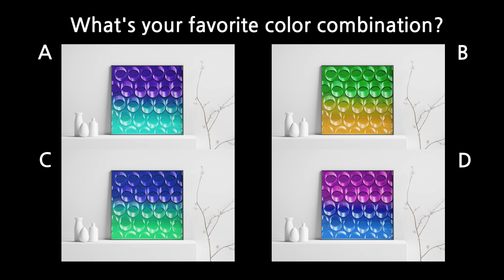(684) Wow 3D Pattern | Easy Painting ideas | Painting for beginners | Designer Gemma77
ㆍCanvas ▶ Cotton Canvas 20X20cm
                  ▶ Ceramic Tile 20X20cm

ㆍPaint ▶ 1 part Acrylic + 1 part Fluid medium (Glue) + Water
              ▶ Acrylic + Water